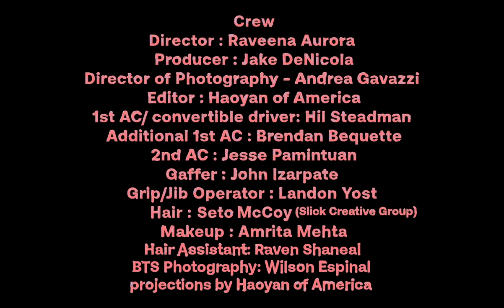Raveena - Headaches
Director: Raveena Aurora
Starring: Hitomi Mochizuki and Raveena Aurora
Producer: Jake DeNicola
Director of Photography: Andrea Gavazzi
Co-Creative Direction: Everett Orr
Editor: Haoyan of America
Colorist: Dante Pasquinelli
Title card by: Santangelo Williams
1st AC / Set Driver: Hil Steadman
Additional 1st AC: Brendan Bequette
2nd AC: Jesse Pamintuan
Gaffer: John Izarpate
Grip / Jib Operator: Landon Yost
Hair: Seto McCoy (Slick Creative Group)
Makeup: Amrita Mehta
Hair Assistant: Raven Shaneal
BTS Photography: Wilson Espinal
Visual Projections: Haoyan of America
Stylist: Raveena Aurora
Styling Assistant: Yasha Lelonek
Set Design: Raveena Aurora
Production Assistant: Jamiya Leach
Processing & Scanning: Metropolis Post
Fishie: Ponyo

Special thanks to:
Pacific Aquarium, Claudia Leo, Jing Fong Restaurant, The Shaw Family, Popsicle Studios, Lightbulb Grip & Electric Co, Dakoit Pictures